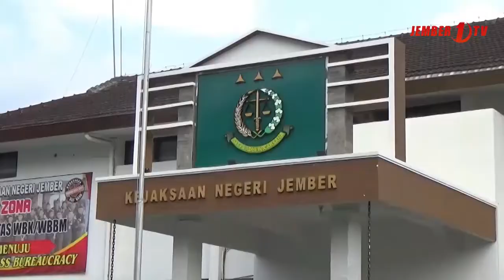Kejaksaan Terus Kembangkan Kasus Korupsi Pasar Manggisan